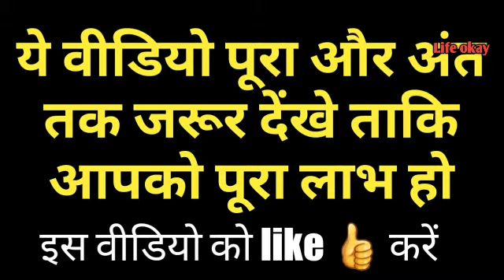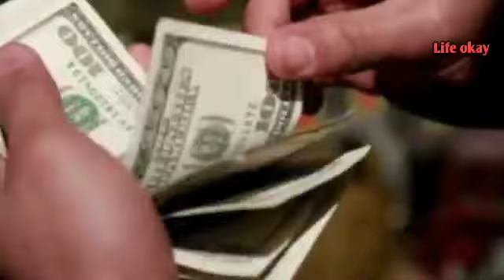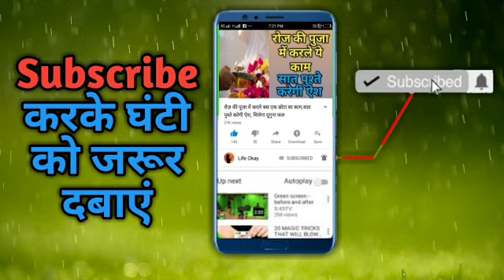9 मार्च होली चुपचाप यहां रख दे 2 लौंग 24 घंटे में आपकी हर परेशानी खत्म खुद देखे चमत्कार Holi 2020